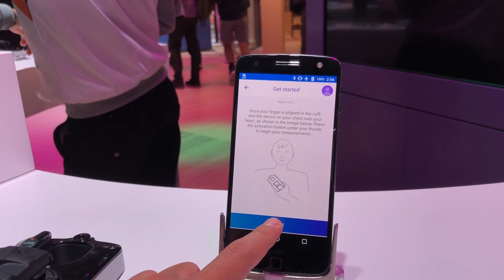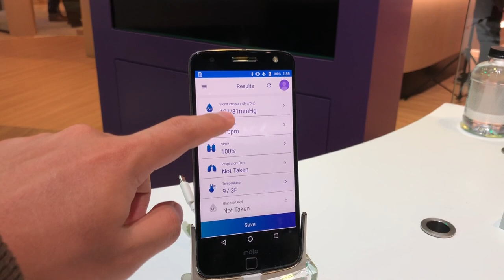MWC 2018 : Lenovo Vital Moto Mod - Aksesori Pemeriksaan Kesihatan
Lenovo Vital Moto Mod telah mengeluarkan satu lagi aksesori Moto Mod mereka untuk siri Moto Z, dengan aksesori yang memfokuskan kepada pemeriksaan kesihatan.

Ia boleh mengesan 5 tanda penting dalam kesihatan, melalui ujian denyutan nadi, tekanan darah, kadar respirasi, suhu badan, dan ketepuan oksigen darah.

Untuk jualannya, pihak Lenovo masih tidak memberi sebarang tarikh jualannya namun harganya dijangka akan ditawarkan pada harga sekitar $395 US dollar.

Segalanya anda perlu tahu tentang Lenovo Vital Moto Mod di Malaysia - Harga, prestasi, benchmark, gaming, review, spec, commercial, release

Pengulas & Suntingan Video:
• Arib Ismail: